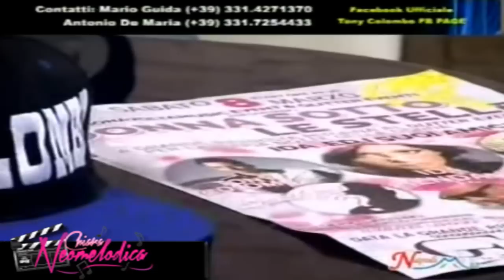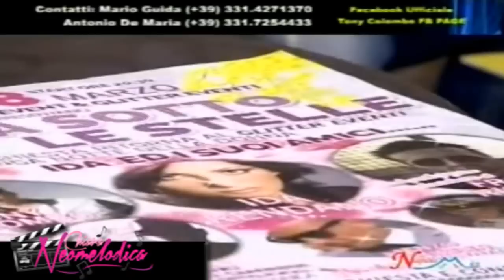"CASA COLOMBO " Tony Colombo, Emiliana Cantone, Ciro Rigione "Live"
"Casa Colombo " con Tony Colombo,Emiliana Cantone ,Ciro Rigione
4° Puntata su Napoli Mia .